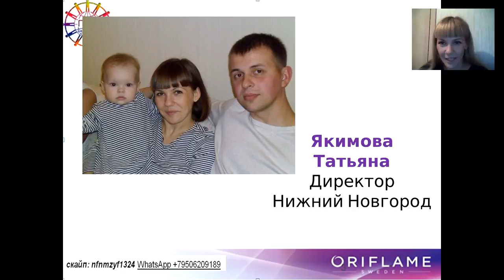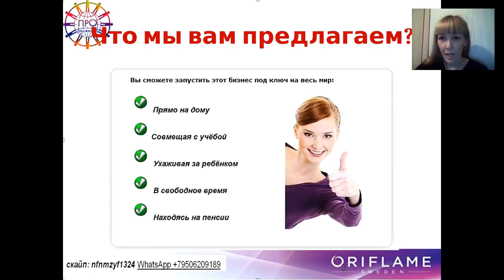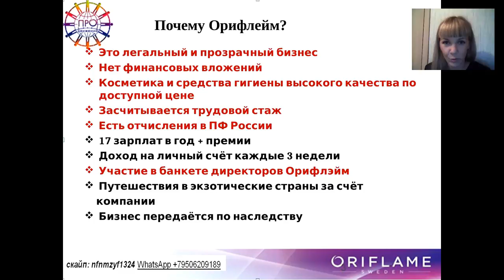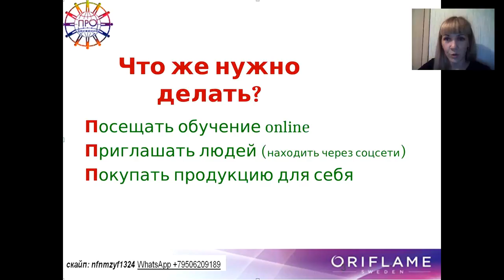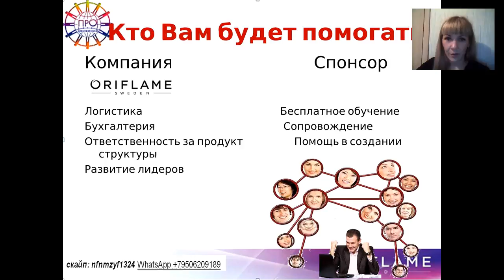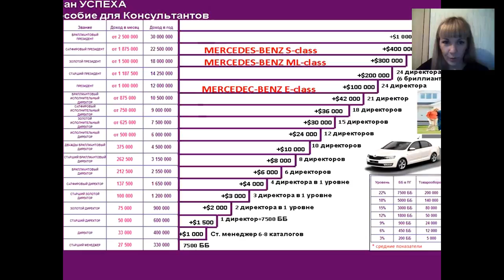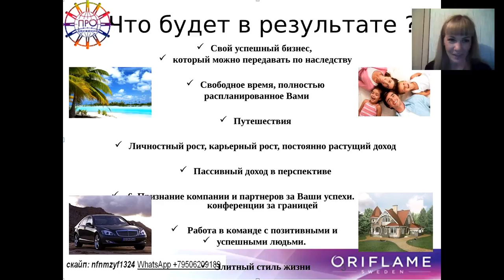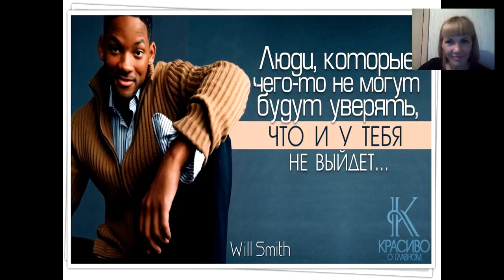ВВО Якимова Татьяна июль 2016 год